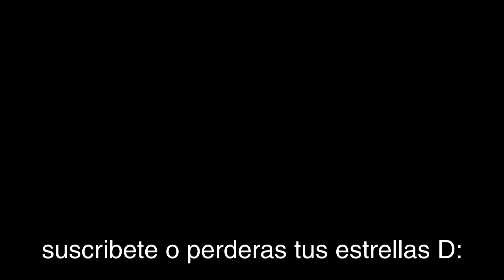ESTRELLAS GRATIS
Canciones usadas:
• Creative Exercise - Mario Paint
• Dimrain47 - Infernoplex (canción del nivel)

umm...